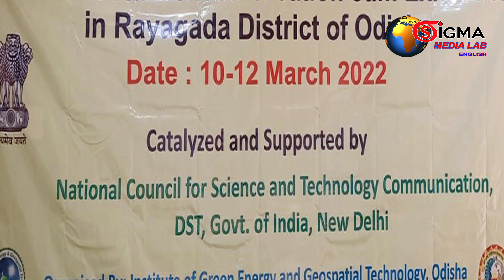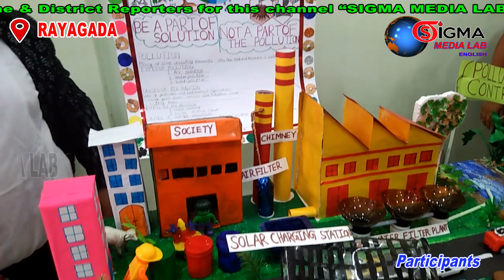District Level Science Fair sponsored by Rayagada Centurion University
SIGMA MEDIA LAB:. Rayagada District. On 12.03.22. A Science Fair was organized by the Institute of Green Energy and Geospatial Technology Odisha with Centurion Public School Rayagada, in association with the Ministry of Science and Technology Government of India. The science fair was officially inaugurated by Director, Centurion University Mr. Rajesh Padhi. The science fair was participated by Centurion School and Centurion Pharmacy College, Arvind Purnag Siksha Kendra , Saraswati Sishu Mandir, G C D High School, Saint Xavier School, Chaitanya Public School & Abhyash Techno School from Padmapur in Rayagada district, and showcased their state-of-the-art scientific projects. The projects were highly admired by the students’ present, the chief guests, the judging panel Mr Pramod Mohapatra and parents. In addition, the science fair hosted a science-based cultural program, a drawing competition, and a quiz program to entertain students. The exhibition was moderated by Principal of Centurion Public School Mr R K Mohapatra, and the teachers. In Rayagada, a tribal-dominated district, this science-based exhibition is a strong effort to develop the students' innate knowledge. The event ended with a vote of thanks from the school's teacher, Miss Anusha. Reports from Editor Manoj Mishra, with Asutosh Kumar Patnaik, Sigma Media Lab, Rayagada, Odisha.